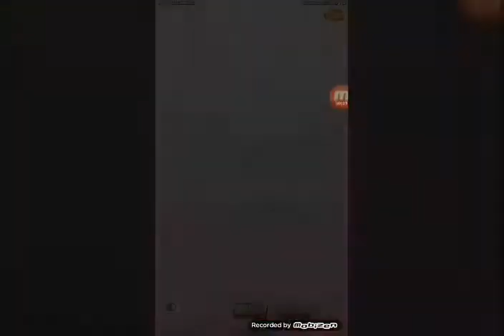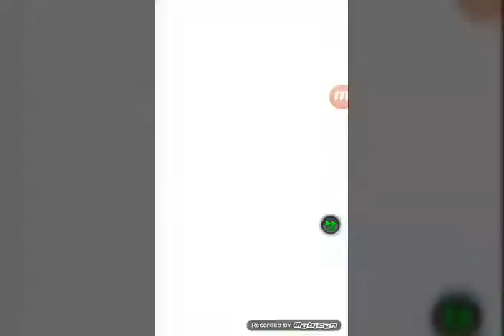Dragon ball z: dokken battle (android)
Debut du gameplay au lvl 18 (part 2)